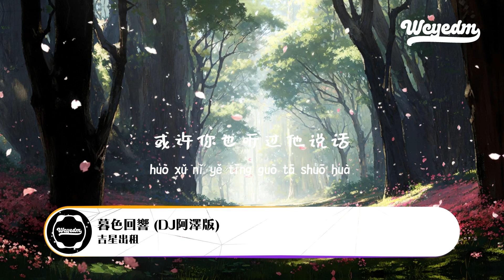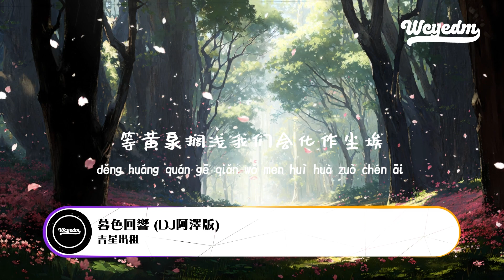吉星出租 - 暮色回响 (DJ阿泽版)「神啊可不可以让我感受一下 看在我们对彼此都放心不下」【動態歌詞/pīn yīn gē cí】吉星出租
❖关注 ：吉星出租

吉星出租 - 暮色回响 (DJ阿泽版)「神啊可不可以让我感受一下 看在我们对彼此都放心不下」【動態歌詞/pīn yīn gē cí】

暮色回响DJ 阿泽版-吉星出租
词：T１
曲：T１
传说浩瀚银河有颗星是他
走出时间后仍然选择留下
漆昼中温柔的不像话
静守着他的遗憾啊
旧的摇椅吱吱呀呀停不下
风卷走了满院的落叶落花
邻居家小孩吵闹声好大
可为什么我总觉得那就是他
或许你也听过他说话
低沉或嘶哑
那是他在倾诉他的牵挂
他也许在最后的地点
在你的身边
在你的梦魇
如果看见他请别害怕
神啊可不可以让我感受一下
看在我们对彼此都放心不下
就算一阵风一片叶一个眼神的触碰
都好啊
而他可不可以借你给我回答
只有被遗忘才算走到终点吗
就算有遗憾也只能永远的留在昨天
怀念啊
啊 啊
低沉或嘶哑
在你的身边
在你的梦魇
都好啊
怀念啊
那就等宇宙湮灭等黄泉搁浅我们会化作尘埃
终将再见
等宇宙湮灭等黄泉搁浅我们会化作尘埃
终将再见

➸微信：wcymusicstudio